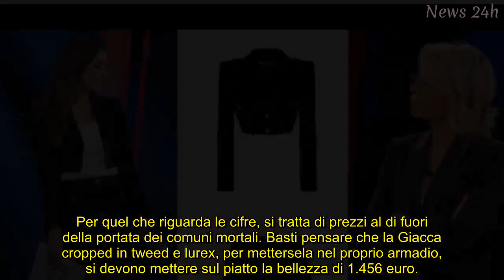Belen e Maria De Filippi, outfit Tu si que vales: marche e prezzi (salatissimi)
Tutto sugli outfit sfoggiati dalla conduttrice pavese e dalla showgirl sudamericana nel corso della semifinale di TSQV